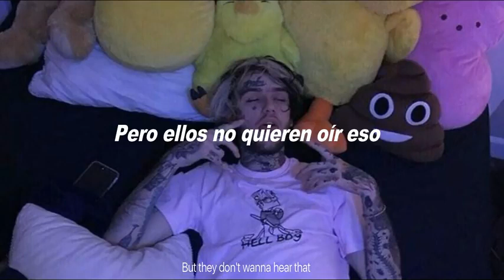17 de julio de 2021